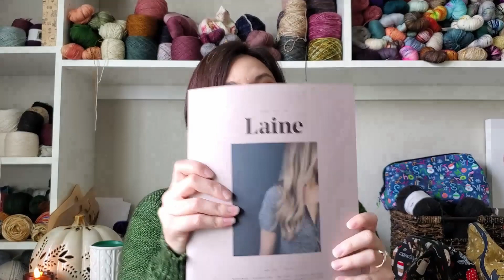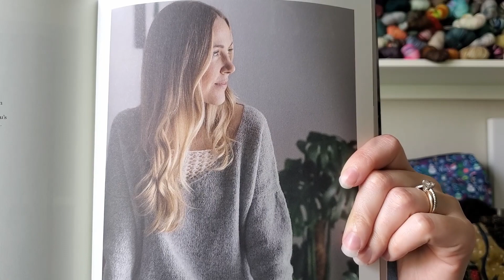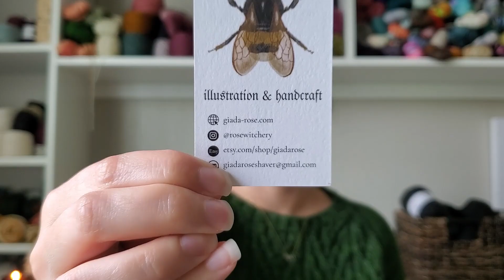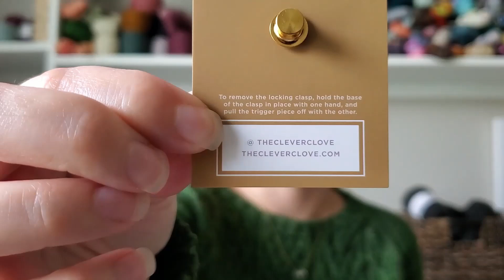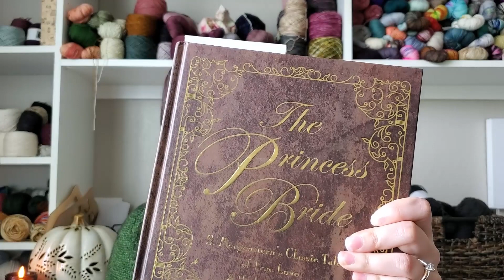Ep. 21 - The Longest Week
What I'm Wearing:
Auster (for Him) by Michele Wang
Knit in Red Stag Fibres 100% BFL DK in Glas

WiPs:
Svelge by Berengere Caillau Laine Vol. 5
Knit in Red Stag Fibres Estate Fingering in Cobblestone

Ripple Crop Top by Jessie Mae
Knit in Life in the Long Grass in Cantaloupe

Redford by Julie Hoover
Knit in Brooklyn Tweed Loft in Cast Iron

Offshore V-neck by Bristol Ivy
Knit in Brooklyn Tweed Shelter in Plume

The Princess Bride by S. Morgenstern